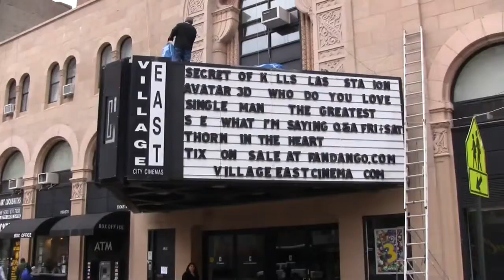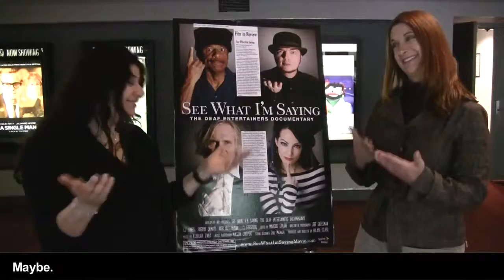GDW Amazine Women Interview: Hilary Scarl, Movie Producer "See What I'm saying"